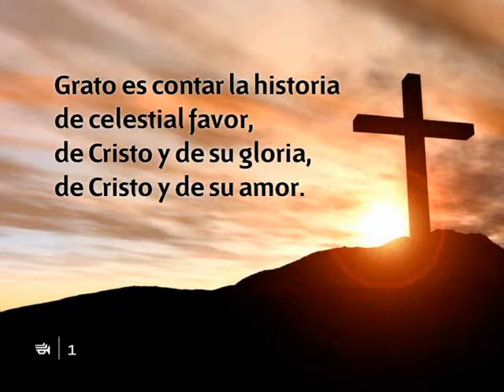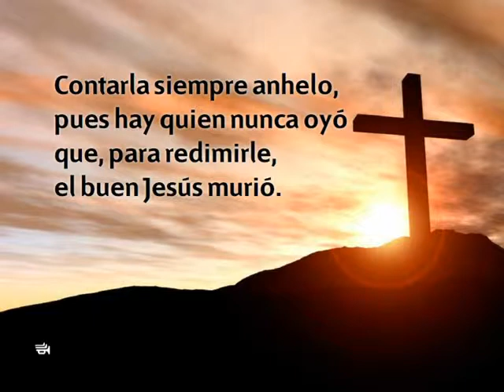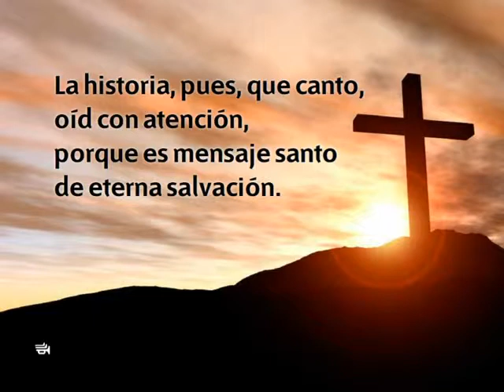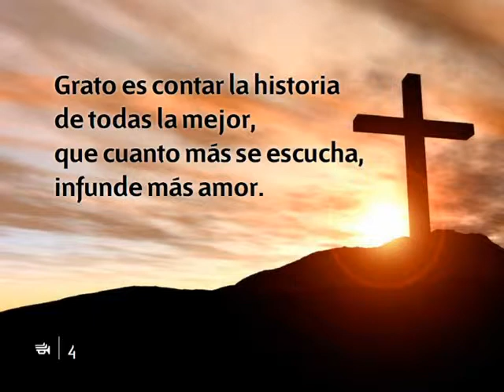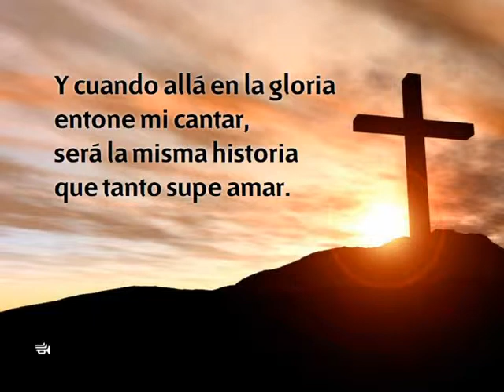302 Grato es contar la historia-Himnario nuevo Adventista.avi